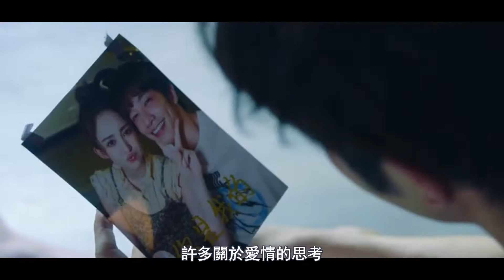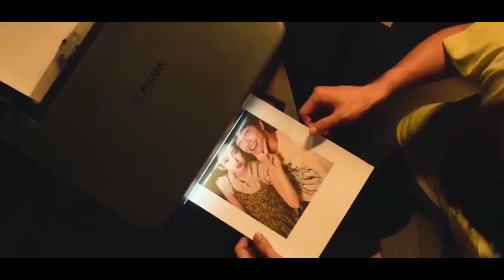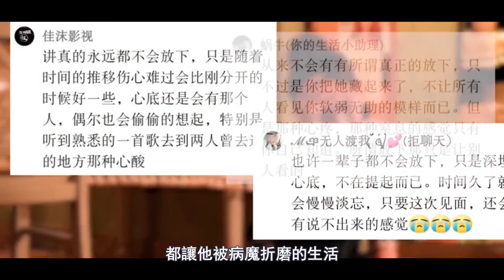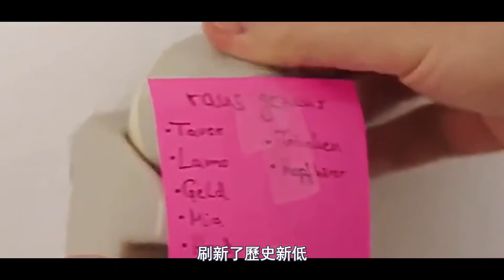情人節檔愛情片總場次季軍！古力娜紮的《不要忘記我愛你》獲好評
很久沒有在電影院看哭過了。

也許是因為帶著情緒看電影，就像平時酒量很好的人，一旦帶著情緒喝酒，很快就醉了一樣。

2月14日情人節檔共有3部電影上映，票房排第一的，當屬任敏和丁禹兮的《十年一品溫如言》，然而也是口碑最差的。

相反的，娜紮的《不要忘記我愛你》，貓眼評分8分，內地情人節愛情片總場次季軍，排在《西遊記之女兒國》和《十年一品溫如言》之後。

观众大大们 喜欢就点个赞留个言 支持一下吧